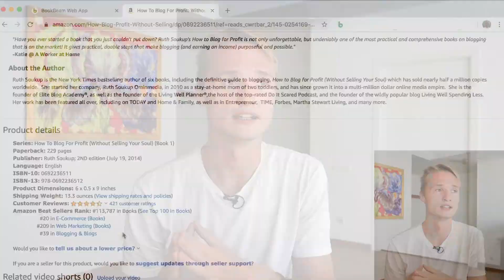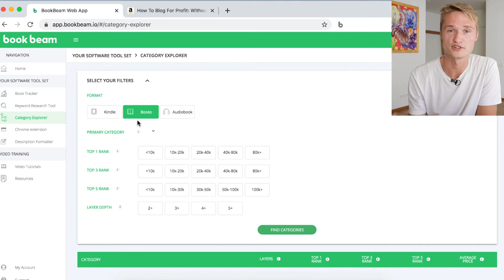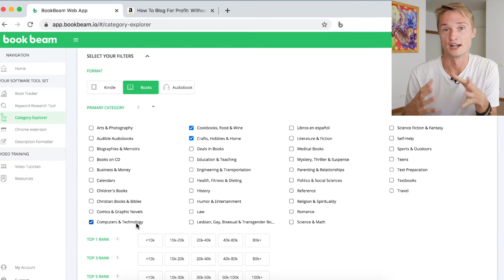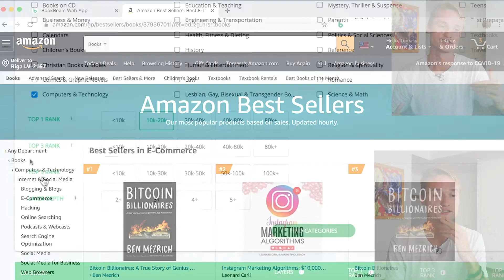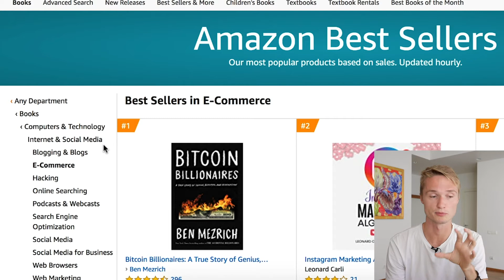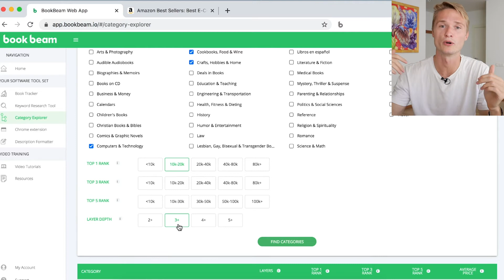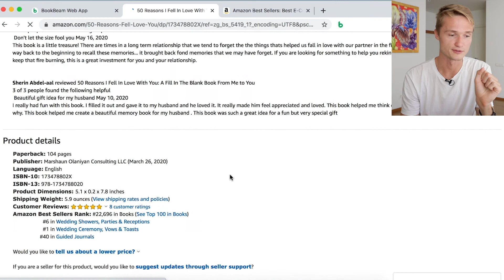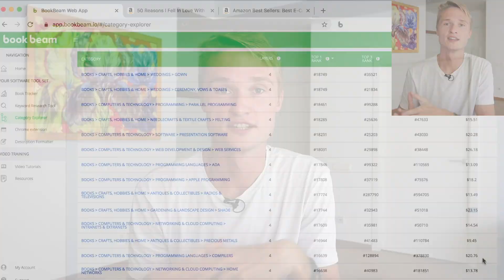The Category Explorer | BookBeam Tool Walkthrough & Tutorial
Use the Category Explorer to filter through the 6000+ book categories on Amazon & find the best ones for your book!

Having your book in the best categories will help to increase discoverability and maximize sales.
Simply select filters that fit what you’re looking for and the category explorer will find Amazon categories that suit your criteria – whether you want to rank number 1 or if you want more people to discover your book through categories.

00:00 - Introduction
00:45 - The Pain Out of Which Category Explorer Was Born
01:57 - How Categories Work & How to Use Them for Your Benefit
3:25 - Finding Your Categories with Category Explorer
09:33 - Final Words